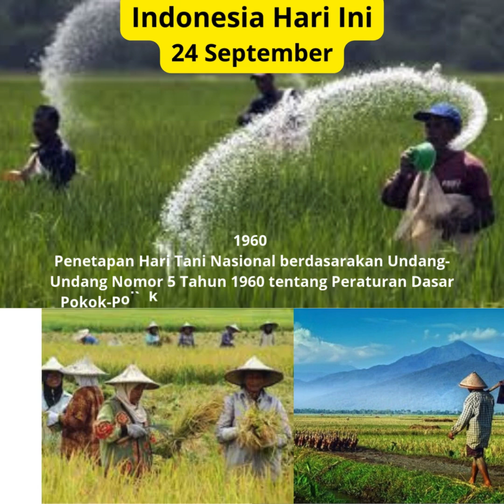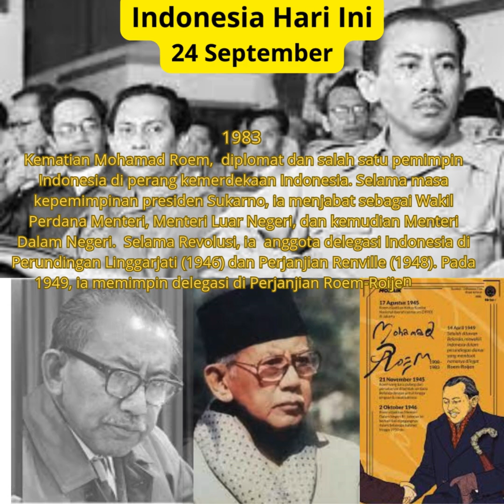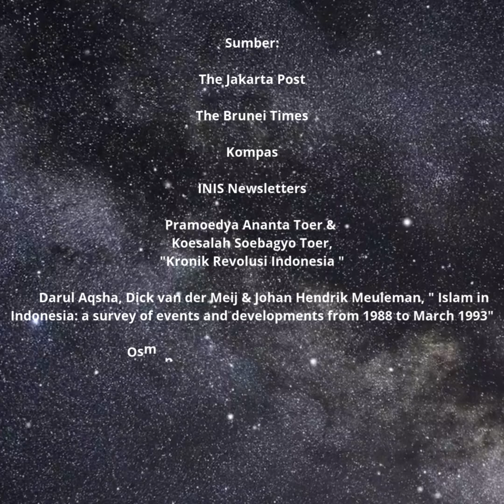Indonesia Hari Ini 24 September